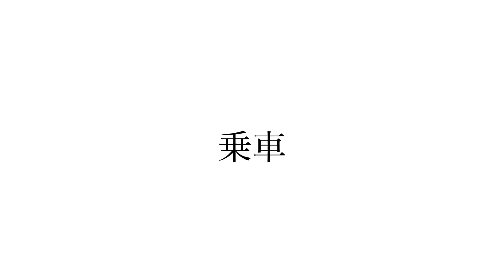【早朝】新卒が満員電車を避けるために2時間早く家出てみた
まじで、なんやねん。